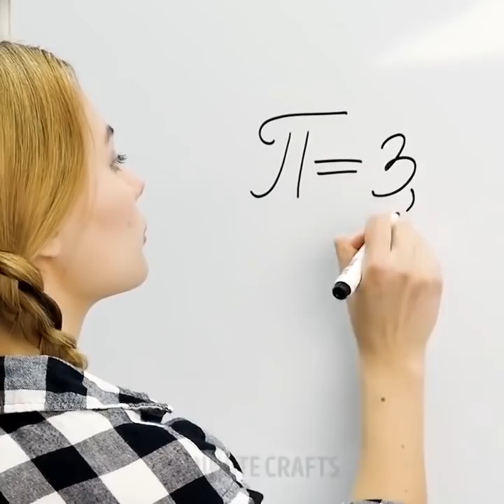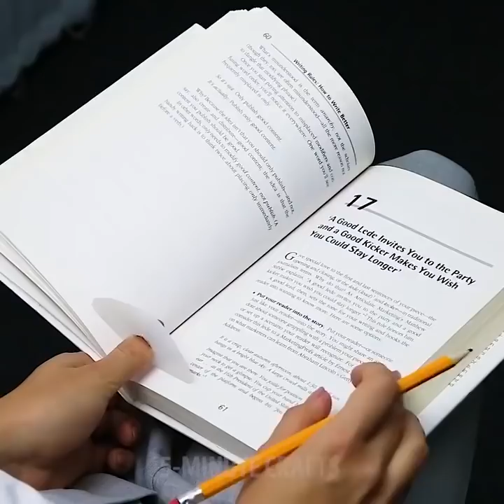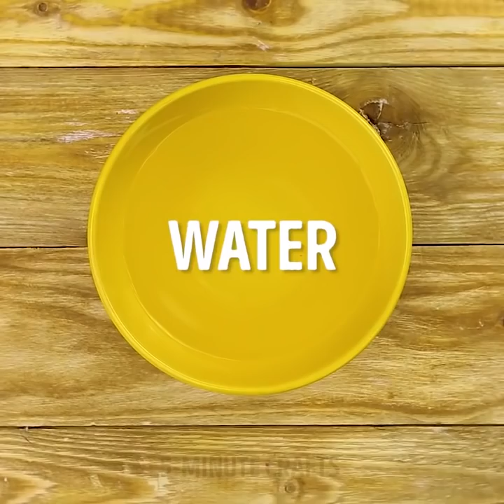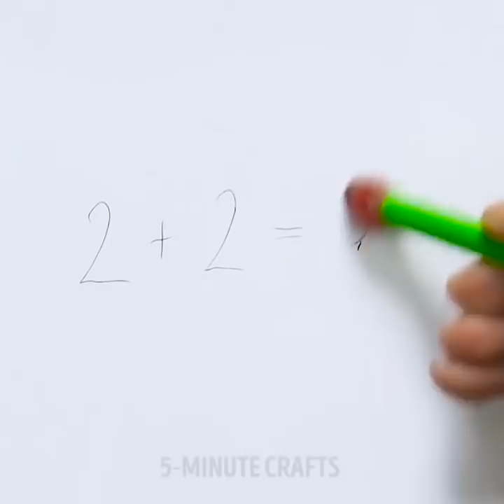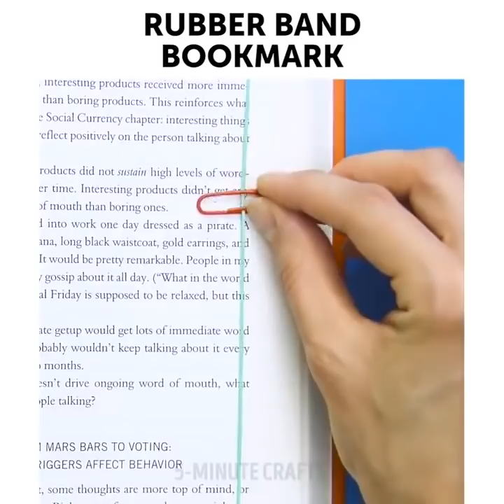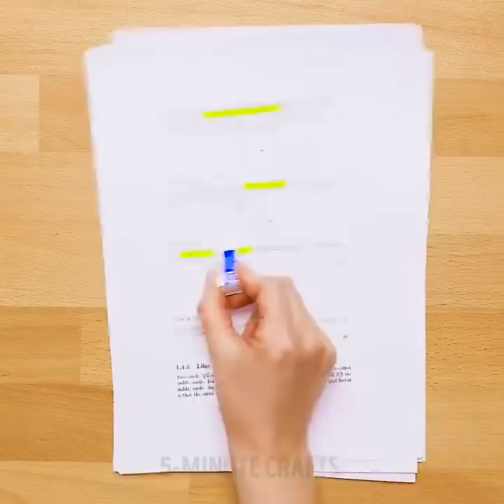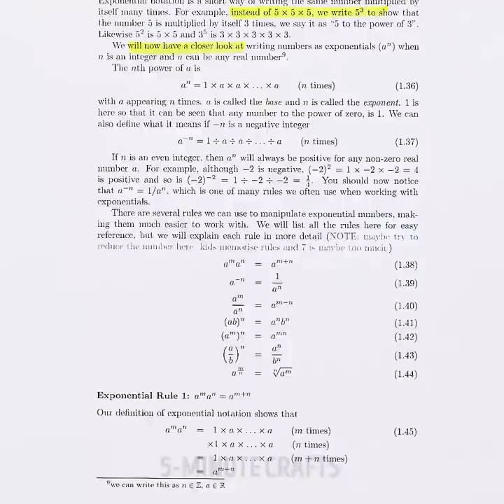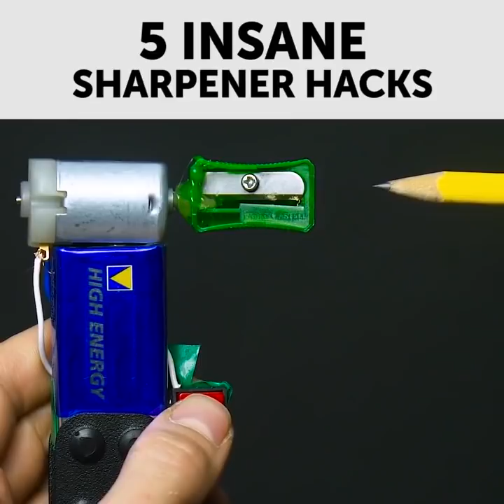20 PICCOLE COSE CHE ILLUMINERANNO LE TUE GIORNATE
ILLUMINA LE TUE GIORNATE

Sì, settembre è qui! Il mese preferito di tutti gli studenti di tutto il mondo! Mi dispiace, ragazzi, ma è meglio iniziare a prepararsi ora per far sì che questo magico periodo sia più sopportabile! ; )

Impara come disegnare in prospettiva senza un righello, misura gli angoli e calcola quanti giorni ci sono in un dato mese con la tua mano! Questi e molti altri trucchi matematici strabilianti sono in questo video!

Ci sono alcuni grandi trucchi per giovani matematici! Impara il metodo di moltiplicazione giapponese, come aggiungere rapidamente frazioni, memorizzare il numero di PI e molte altre fantastiche cose di matematica solo per te!

10. Familiarizza con la formula in anticipo.
9. Non cercare di imparare tante formule.
8. Fai pratica.
7. Crea un elenco di simboli matematici.
6. Utilizza canali diversi per apprendere la formula.
5. Utilizza tecniche di memoria.
4. Capisci le formule.
3. Dormi molto.
2. Stai in salute.
1. Rimuovi le distrazioni

Inoltre, condividerò con voi alcune idee facili da realizzare per poter fare una candela per l’emergenza, un arcobaleno, un pennarello multicolore, della luce nera, eleganti scarpe da ginnastica galattiche, stampe su tazza e fantastici organizer per orologi e trucchi col velcro. Divertitevi! :)

E se vuoi fare un temperamatite che non fa pasticci grazie ad una scatola di fiammiferi o se vuoi fare super pratico porta scotch, io sono qui per aiutarti!

Per ultimo, ma non meno importante, voglio condividere con te come fare un cuscino così da poter fare un pisolino d'emergenza in classe! ; )

Segnalibri.
6:25 Evidenziatore perfetto
9:24 Trucchi per il ritorno a scuola
11:31 Compasso con la matita
14:39 foglio di formule